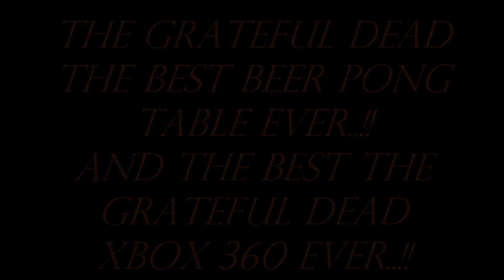The best beer pong table ever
The Grateful Dead beer pong table and xbox 360